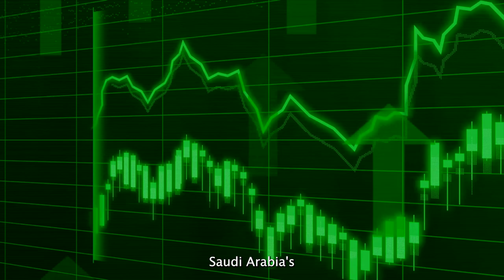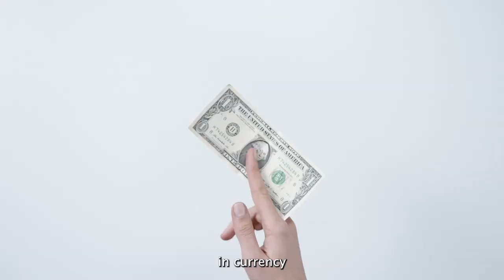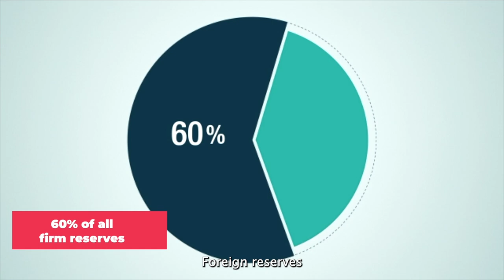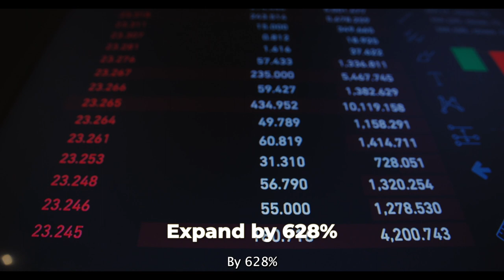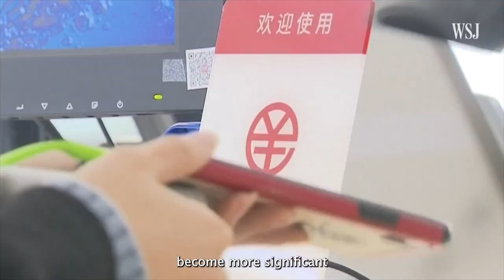How Saudi Arabia Plans To Get Rich In 10 Years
Saudi Arabia, a key player in the global oil industry, is undergoing a significant economic transformation. The country's economy is evolving as it aims to reduce its dependence on oil revenues and diversify its economic base. Central to this transformation is the ambitious Vision 2030 initiative, which seeks to propel Saudi Arabia into a post-oil era. As part of this plan, the Saudi government has implemented a series of reforms to attract foreign investment, stimulate private sector growth, and promote non-oil sectors such as tourism, entertainment, and renewable energy.

One notable shift is the country's move to reduce its reliance on the petrodollar. Historically, Saudi Arabia's oil trade has been conducted exclusively in U.S. dollars, contributing to the dollar's dominance as a global reserve currency. However, recent developments indicate a shift in this paradigm, with Saudi Arabia exploring alternatives to the petrodollar, such as accepting payments in other currencies or through digital means. This move could have implications for the global financial system and Saudi Arabia's economic ties with other nations.

Looking towards the future, Saudi Arabia envisions a diversified and knowledge-based economy, with a focus on innovation, technology, and human capital development. The country has established various initiatives and investment funds to nurture these sectors, attracting international companies and fostering a vibrant startup ecosystem. Furthermore, Saudi Arabia's strategic location, young and tech-savvy population, and abundant natural resources provide a solid foundation for economic growth. As the country continues to implement its Vision 2030 reforms, it is expected to emerge as a regional economic powerhouse, offering new opportunities for investors, entrepreneurs, and global partnerships.

0:00 Intro
0:33 Kingdom of Saudi Arabia
1:24 The Modern State
2:41 Exports
3:04 Finance minister of Saudi Arabia
3:47 Can they replace the Dollar?
6:28 Involvement in BRICS
9:08 Outro